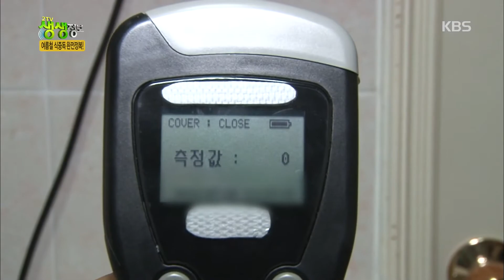2tv 저녁 생생정보 - 여름철! 식중독 완전 정복! .20160726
여름철! 식중독 완전 정복!